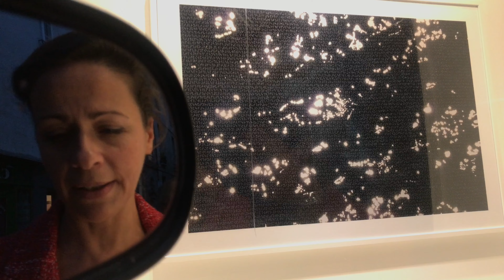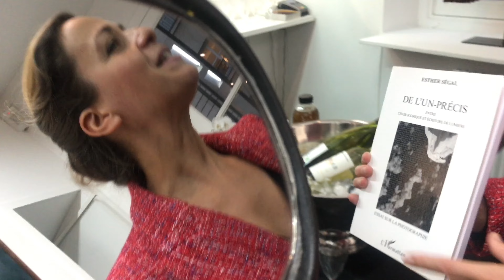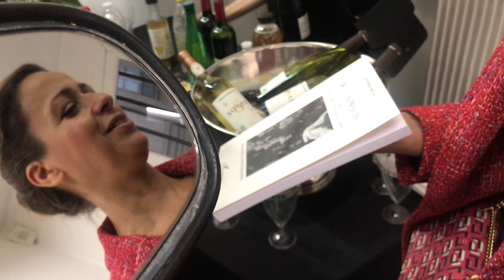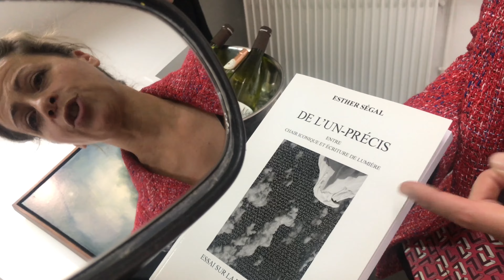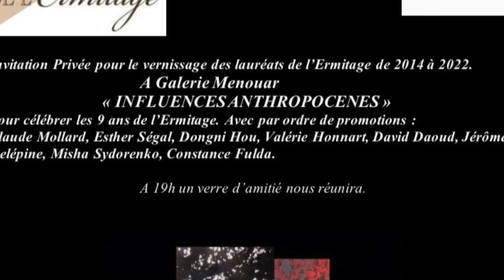ExPo : “ iNfLuEnCeS AnThRoPoCeNeS “ WiTh EsThEr SéGaL …. By KaKuDjiWoRLd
GrOuP ExHiBiTiOn : “ iNfLuEnCeS AnThRoPoCeNeS” CuRaTeD  By  EsThEr SéGaL